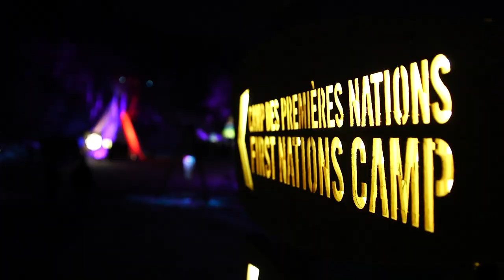Dans Ma Communauté - Conversations pendant le festival de Canoë Volant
Cette vidéo emmène les élèves hors de la salle de classe et dans le festival du Canoë Volant. Regardez cette vidéo pour des entrevues en français avec des participants au festival sur leurs préférences en activités hivernales, leurs parties préférées du festival et comment ils se sont préparés au froid.

This video takes students outside of the classroom and into the Flying Canoe Festival. Watch this video for interviews with festival participants in French on their winter activity preferences, favorite parts of the festival, and how they prepared for the cold